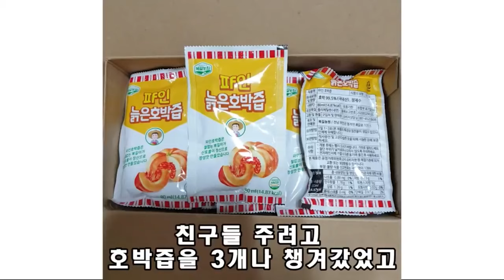김예림 광우병 시위 나간 썰